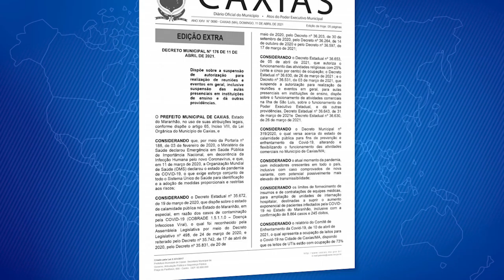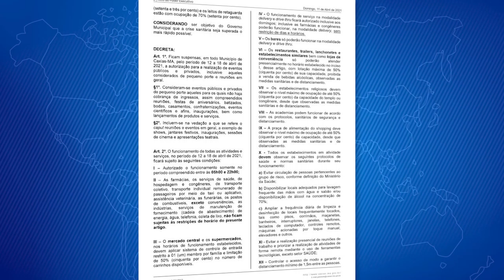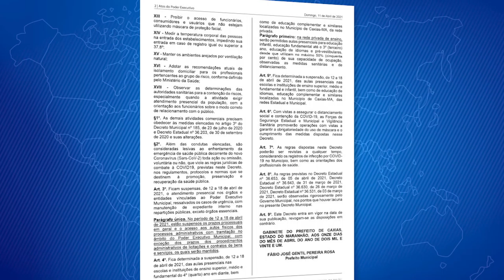Prefeitura de Caxias suspende autorização para eventos em geral e aulas presenciais